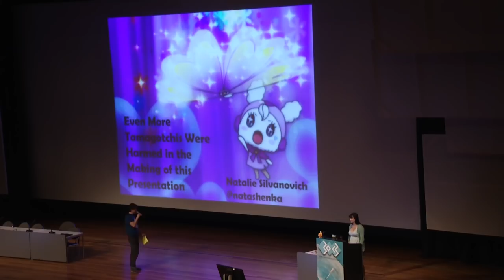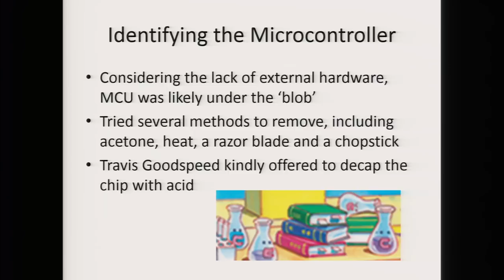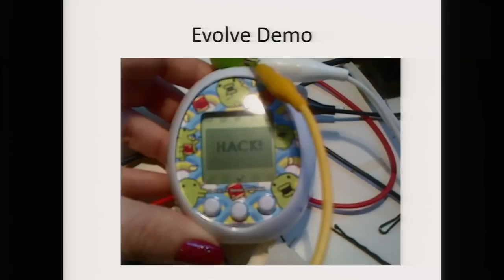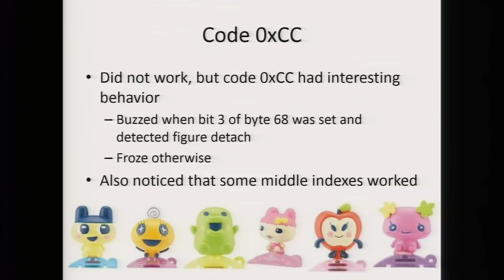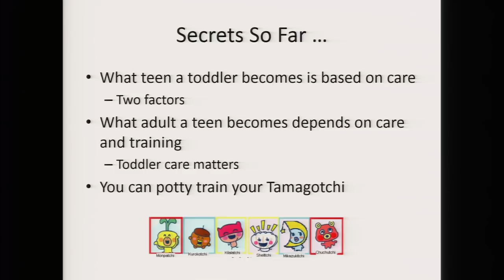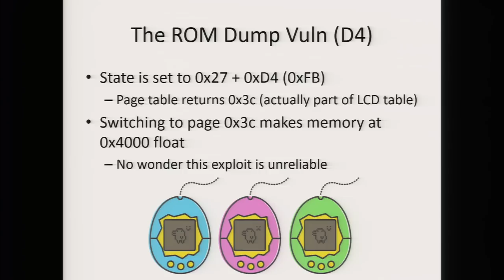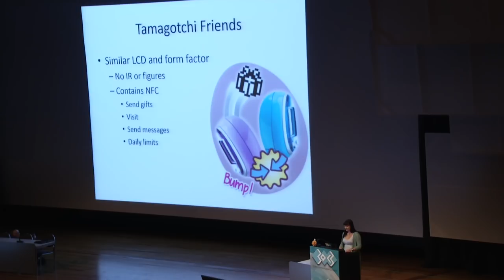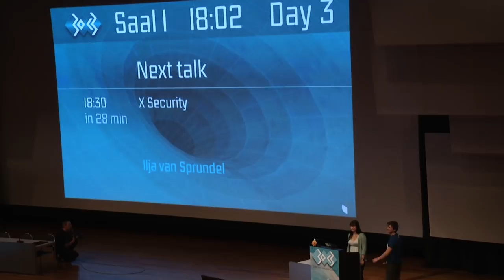30C3: Even More Tamagotchis Were Harmed in the Making of this Presentation (EN)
Speaker: Natalie Silvanovich

You might remember Tamagotchi virtual pets from the 1990's. These toys are still around and just as demanding as ever! At 29C3, I talked about my attempts to reverse engineer the latest Tamagotchis, and this presentation covers my progress since then. It includes methods for executing code on and dumping code from a Tamagotchi, an analysis of the Tamagotchi code dump and a demonstration of Tamagotchi development tools that make use of these capabilities.

Recent Tamagotchis are more than just pets. They can talk to their friends over IR, support games on external ROMs and store generations worth of information about their ancestors. This talk goes through the different ways Tamagotchis can be tampered with through these channels. It describes a method of achieving code execution on a Tamagotchi though a flash accessory, using this to dump the Tamagotchi's internal ROM, and the internal Tamagotchi 'secrets' it revealed. It also covers the development tools I've written for the Tamagotchi and includes some demonstrations of modified Tamagotchis.